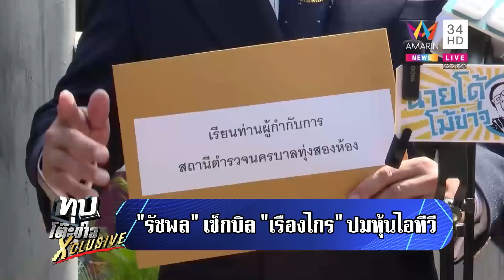"คิมห์-เรืองไกร" โดนแล้ว "ทนายรัชพล" แจ้งความสอบปมหุ้น itv | ทุบโต๊ะข่าว | 13/06/66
"คิมห์-เรืองไกร" โดนแล้ว "ทนายรัชพล" แจ้งความสอบปมหุ้น itv